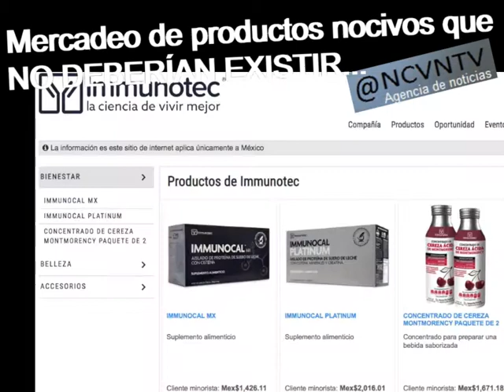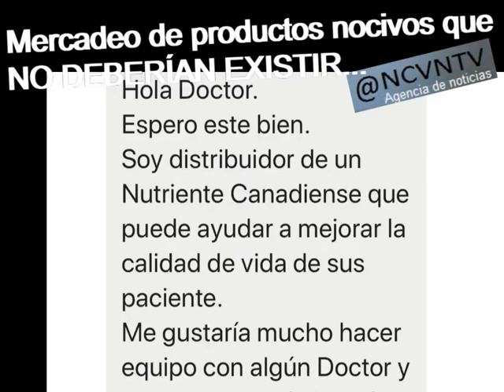¿Por qué no deberían existir productos nocivos ni su marketing engañoso?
El Doctor Alejandro Macías nos ilustra sobre la diferencia entre suplementos y medicamentos. IMPORTANTE SABERLO.